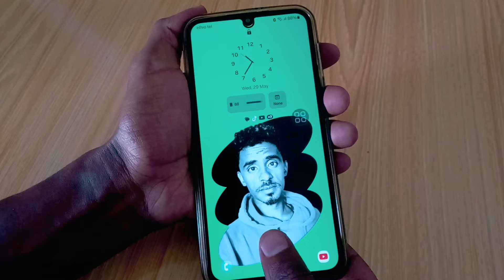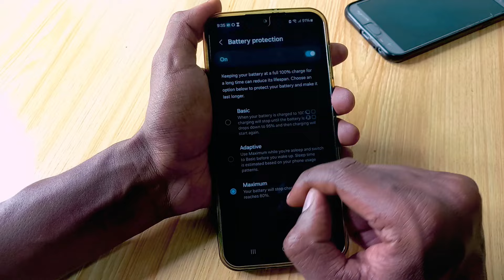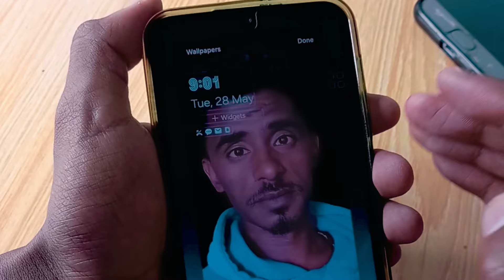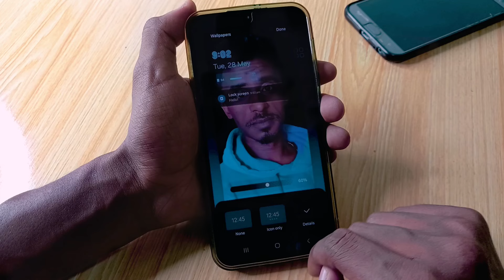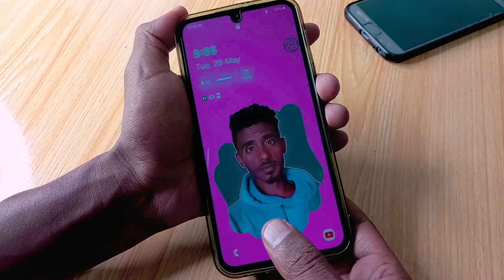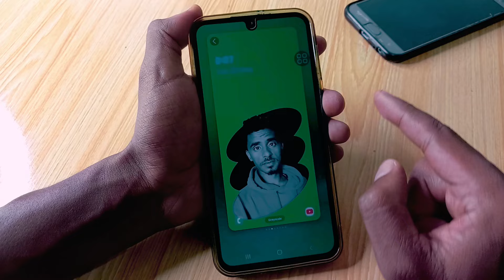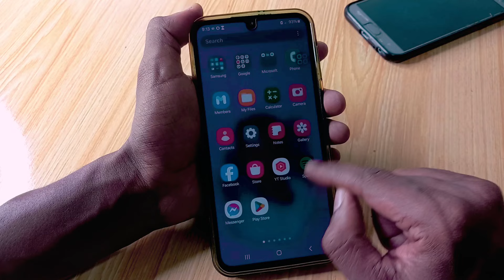One UI 6.1 ላይ የተጨመሩ አዲስ ነገሮች - One UI 6.1 new features / samsung A34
ሰላም እንዴት ናችሁ ውድ ቤተሰቦቼ በ ዛሬው Video ላይ One UI 6.1 ላይ የተጨመሩ አዲስ ነገሮችን ይዤላችሁ መጥቻለው  ትጠቀሙበታላችሁ ብዬ ተስፋ አደርጋለው ለ Youtube ቻናሌ ቤተሰብ ካልሆናችሁ subscribe ቪድዮው ከተመቻችሁ like እንዲሁም ይህ ቪድዮ ለሌሎች እንዲደርስ share በማድረግ የቻናሉ ቤተሰብ ይሁኑ